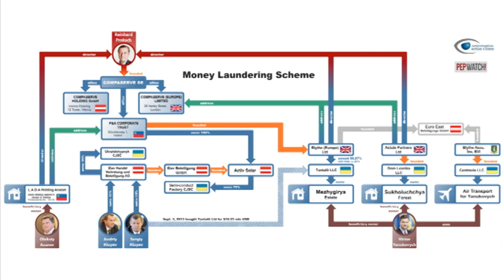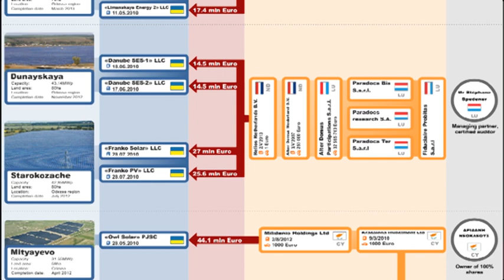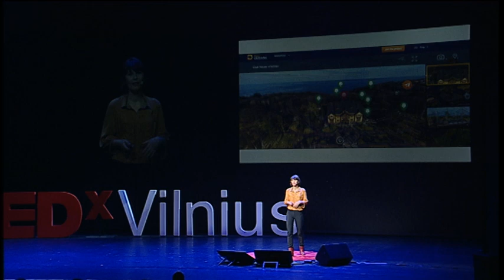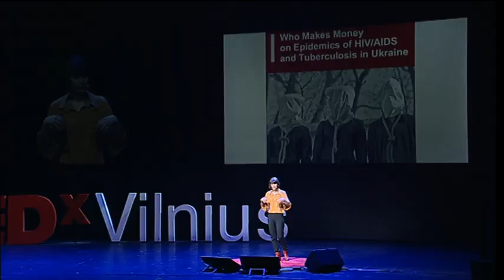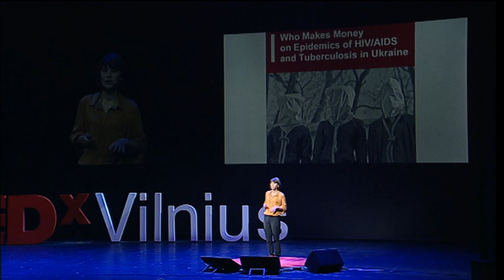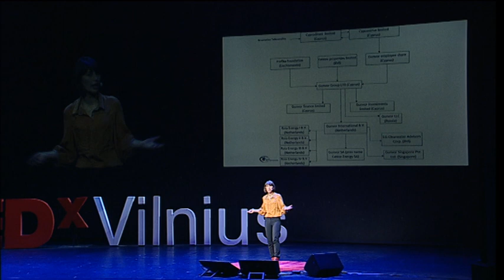Why should western democracies stop accepting dirty money | Daria Kaleniuk | TEDxVilnius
Back in January 2014, Daria together with thousands of other Ukrainians witnessed Euromaidan protests that were organized with a hope for  change in their home country. Many people were kidnapped and killed. Thus, activists self-arranged themselves into groups to patrol by cars the downtown territory to prevent bandits from attacking peaceful protesters.
Daria was doing different kind of protest: she and her colleagues were collecting facts and systemized documents to describe the wealth of political leaders in Ukraine and reveal how this wealth was easily connected to Western shell corporations and financial institutions. Hear her amazing story and be part of it.

Daria Kaleniuk is co-founder and Executive director of Anti-corruption Action Centre in Ukraine. She is experienced in international legal mechanisms for anti-corruption actions, particularly in stolen assets recovery and anti-money laundering initiatives. During Euromaidan protests in Ukraine she was running yanukovich.info campaign aimed at freezing assets of former Ukrainian president's Yanukovych and his associates that kept in Western jurisdictions.